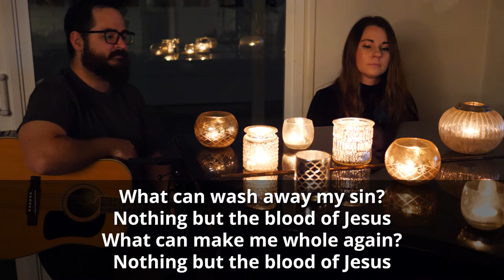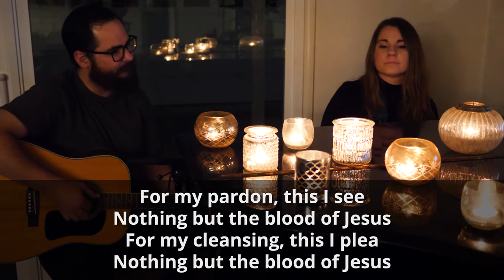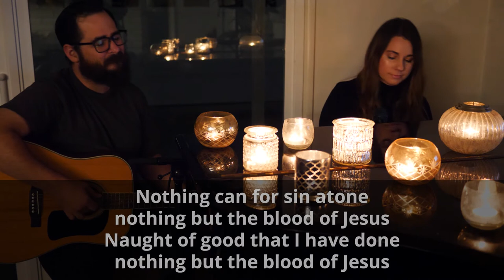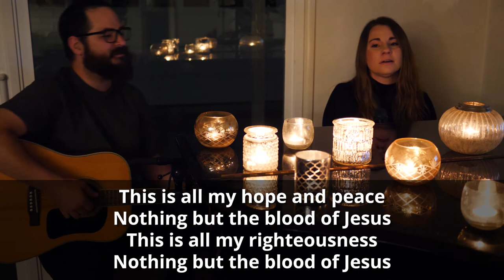Nothing But the Blood (ft Drew and Megan Williams)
For this  year's Good Friday service, we sang this song together. Listen to our very own Drew and Megan Williams give an intimate performance of this beautiful song.